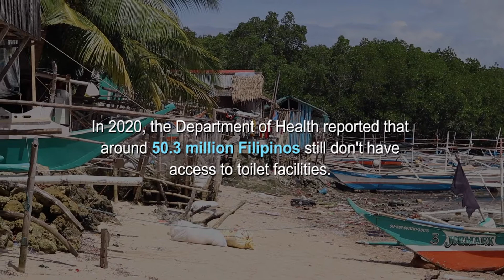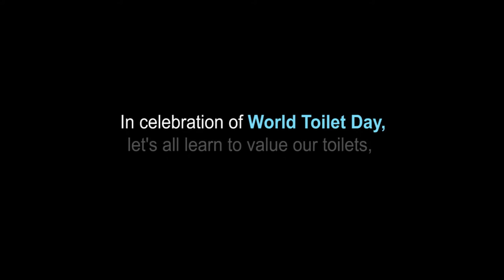WASH Blended Finance Project in Suyac Island, Sagay City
As we celebrate World Toilet Day, let's take a trip to Suyac Island, an eco-tourism site and home to the oldest and biggest mangroves in Negros Occidental.

Thirty-two (32) households from the island were beneficiaries of a blended finance project of Negros Women for Tomorrow Foundation (NWTF) in collaboration with USAID Safewater Project and the Local Government Unit of Sagay City.

"Blended finance, in general, is meant to harness the power of collaboration between the private sector, NGOs, and the government to bring utmost importance or development to the community, and this is what we have shown here," Raymond Serios, NWTF Assistant Director for Administration and Strategic Projects said.

The project entailed the construction of septic tanks for the chosen beneficiaries. The construction materials for the septic tanks were shouldered by USAID Safewater Project. At the same time, NWTF provided toilet loans to its Project Dungganon clients, the funds from which they used to construct their respective toilet structures.

Lixil's SATO, a widely known player in providing sanitation facility products among emerging countries, also came in and donated toilet bowls for the beneficiaries.

Meanwhile, Sagay City LGU supported the beneficiaries in hauling the construction materials from Sagay mainland to Suyac island.

Watch the video below to learn how everyone's collaboration turned the dreams of Suyac beneficiaries into a reality.